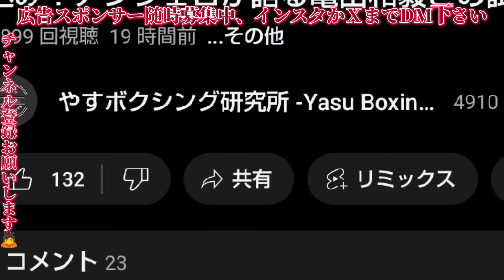【亀田和毅と戦う！】アンジェロ・レオが宣言！【レイ・バルガスが休養王者へ？】フィゲロアが正規王者だと！？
フルトンvsフィゲロア　フィゲロアが正規王者へ
レイ・バルガスは休養王者
fulton vs  figuroa レイ・バルガス　ReyVargas
ガーボンタ・デービス　ラモンローチ　ホセバレンズエラ　GERVONTA DAVIS

ニックボールが井上尚弥に対戦要求

11/9 バムvsペドロゲバラ　Bam Pedro Guevara
バムvsエストラーダ　WBCスーパーフライ級の再戦中止　BAM ESTRADA ジェシーロドリゲス
フェルナンド・マルティネス　井岡一翔

WBOフェザー級タイトルマッチ
ラファエルエスピノサvsロベイシーラミレス

MMAやキックボクシングを特集してる
格闘言いたい放題ラジオはこちら